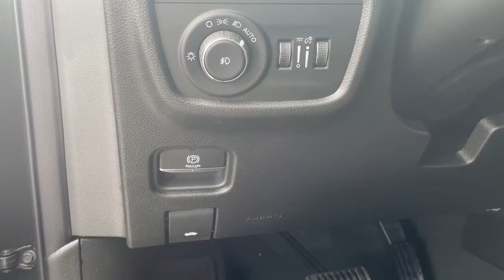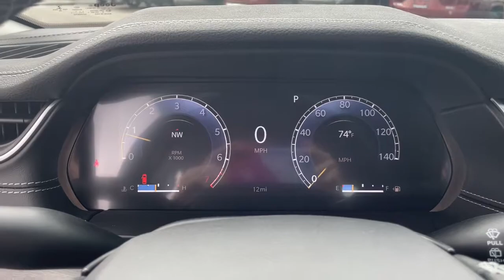2022 Jeep Grand_Cherokee_L Overland Park, Lenexa, Shawnee Mission, Olathe KS, Kansas City, MO J22092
Rocky Mountain Pearl Coat New 2022 Jeep Grand_Cherokee_L Limited 4x4 available in Overland Park, Kansas at Reed Chrysler Dodge Jeep Ram Overland Park. Servicing the Lenexa , Shawnee Mission, Olathe KS, Kansas City, MO area.
2022 Jeep Grand_Cherokee_L Limited 4x4 - Stock#: J220924 - VIN#: 1C4RJKBG0N8565464

7020W Frontage Rd.

NAV 3rd Row Seat Heated Leather Seats Heated Rear Seat 4x4 Quad Seats Alloy Wheels RADIO: UCONNECT 5 NAV W/10.1 DISPLAY... ENGINE: 3.6L V6 24V VVT UPG I W/ESS TRANSMISSION: 8-SPEED AUTOMATIC (850R... Remote Engine Start. EPA 25 MPG Hwy/18 MPG City! Rocky Mountain Pearl Coat exterior Limited trim. Warranty 5 yrs/60k Miles - Drivetrain Warranty; KEY FEATURES INCLUDE: 4x4 Remote Engine Start Leather Seats Heated Driver Seat Heated Rear Seat OPTION PACKAGES: RADIO: UCONNECT 5 NAV W/10.1 DISPLAY 10.1 Touchscreen Display 9 Amplified Speakers w/Subwoofer HD Radio GPS Navigation 506 Watt Amplifier All Radio Equipped Vehicles Connected Travel & Traffic Services ENGINE: 3.6L V6 24V VVT UPG I W/ESS (STD) TRANSMISSION: 8-SPEED AUTOMATIC (850RE) (STD). WHY BUY FROM US: ***Your VALUES DRIVEN Family owned dealership in the Heart of Johnson County*** .